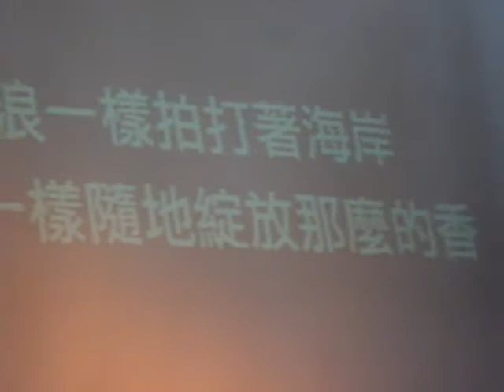2011.01.08 大河岸-suming之"我在那邊唱"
圖騰樂團成立於2002年3月
兩張專輯各入圍一次金曲獎
雖然無緣得獎~但兩張專輯都超好聽
支持音樂創作人+原住民青年~請勿下載
請購買正版CD ^ ^
這首歌是suming第一次用自已的原住民身分
寫在都市發展想家的心情
你不一定是原住民
但你一定能感受!